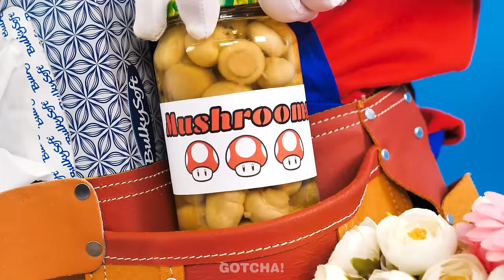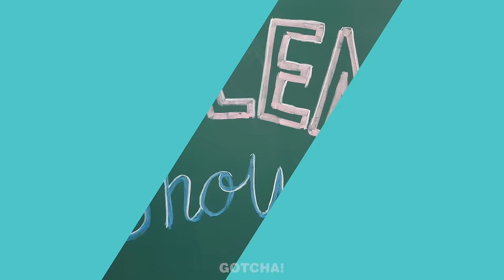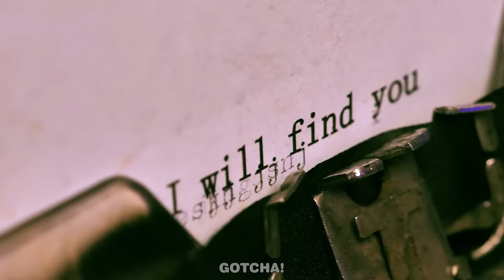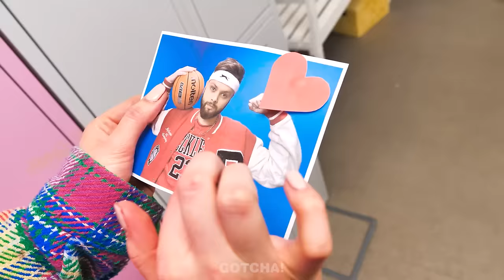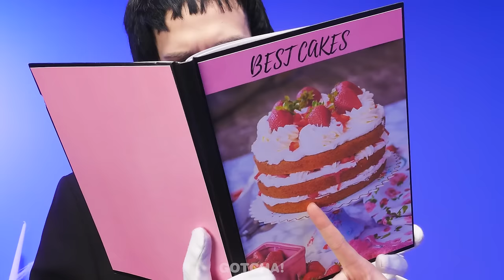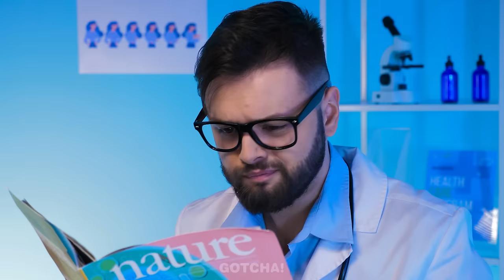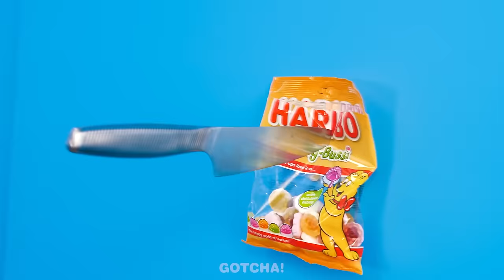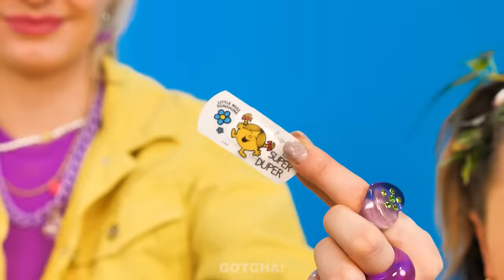Rich Pregnant vs Broke Pregnant! Wednesday vs Princess in Jail || Funny Moments by Gotcha! Viral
Peach and Wednesday are in jail! 👀Not finished! Also, they are pregnant! You can find the funniest moments and hacks of them! How do they spend their days there?